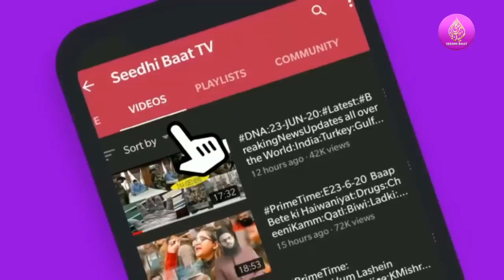PrimeTime:E8/5/22:Aashiq ne Aag Lagayi:Muslim ghraun par pathrao:Shimoga:Quboole Islam:Mix race Man